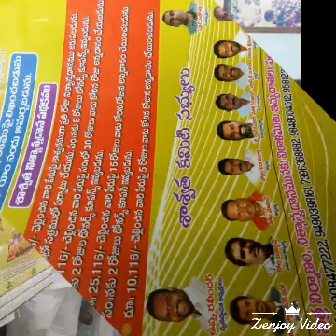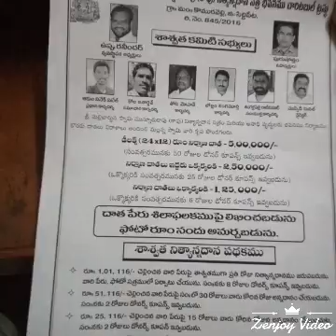MUNNURUKAPU Uppu Ravinder srimallikarjunaswamy munnurukapu nityan nadana satrabavannam president FCI